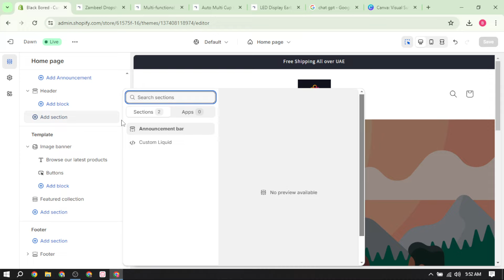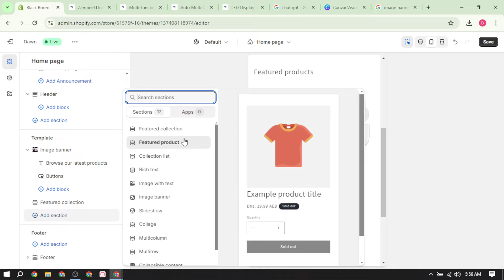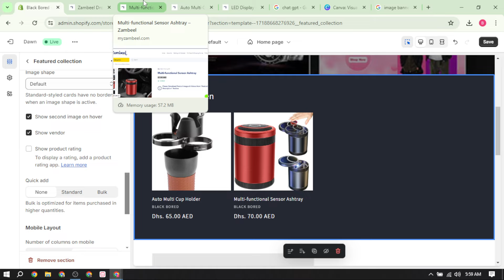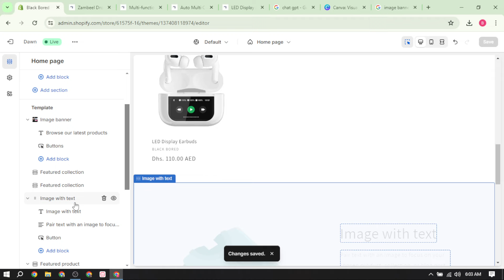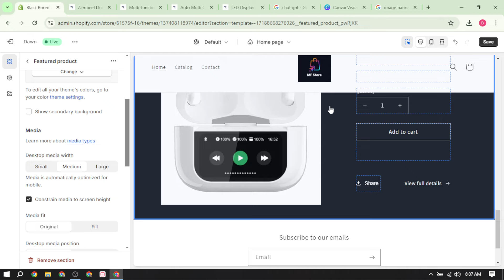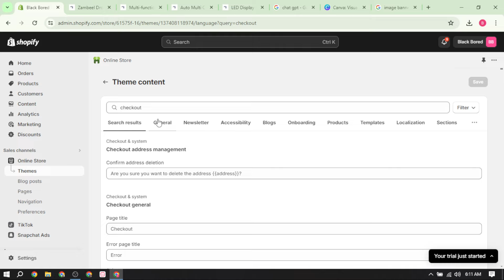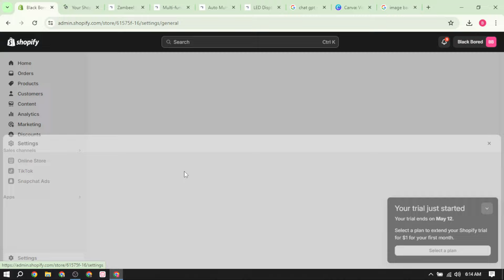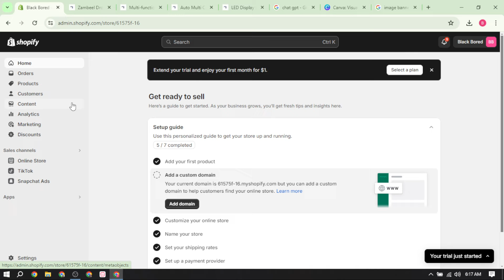How To Customise and Design Shopify Store Theme | How To Start Shopify in UAE | Lecture 3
Hope this video will help you guys. In this video I will be explaining to you, how you can customise and design your store theme with all settings.